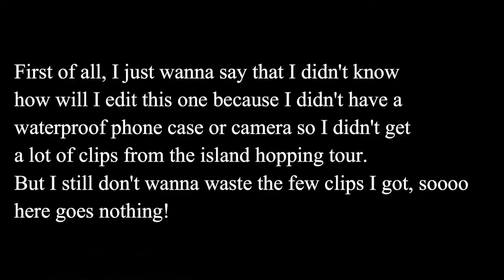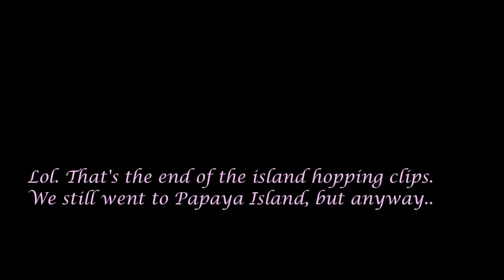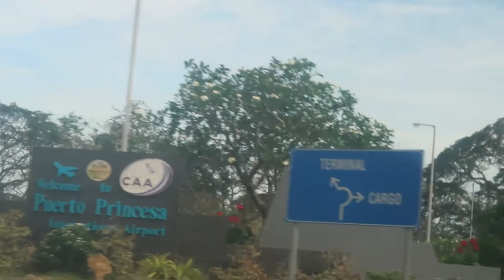THE ALMOST FORGOTTEN LAST EL NIDO VLOG|TOUR B INCLUSIONS| WHERE TO EAT| GOING HOME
TBH I really didn't know how I'll edit this because I lack video clips, but upload ko nalang before my next travel vlog. Yiiiiiee! Anyway, here's a glimpse of the inclusions of island hopping Tour B of El Nido.

When to get the Tour B?
If you're not into physical tiring activities, go for Tour B since it doesn't require swimming or snorkeling to get to the beaches. Ito yung pagbaba mo, beach na. :)

For your El Nido package needs, please message . Wag nyo na tanungin if connected ba ko sakanila kasi, I wouldn't be promoting it if not. HAHA, Labyu all. TRAVEL NA USSS!